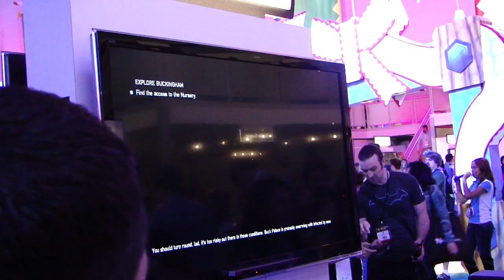E3 2012 Thursday: ZombiU 2 Kinds of gameplay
Thursday's E3 footage features behind-the-scenes looks, more gameplay, some of the displays for the bigger presentations, MORE trip vlogs, final thoughts, and more!